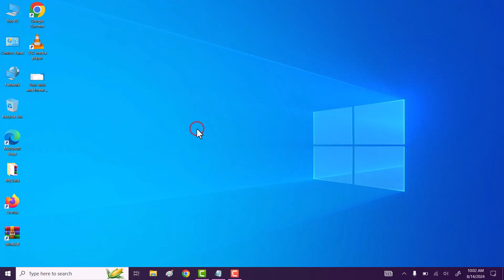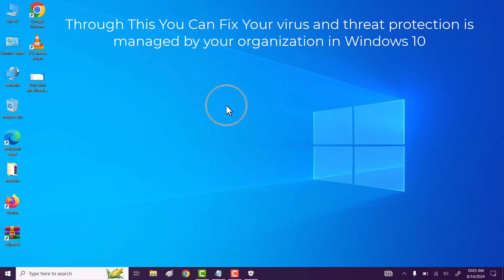Fix Your Virus And Threat Protection Is Managed By Your Organization In Windows 10 (Quick Way)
Hi friends, This video tutorial is about "How To Fix Your Virus And Threat Protection Is Managed By Your Organization In Windows 10 (Quick Way)".

If you are facing problem like "Your Virus And Threat Protection Is Managed By Your Organization In Windows 10" then do watch my this simple tutorial in which I will share quick way to Fix Your Virus And Threat Protection Is Managed By Your Organization In Windows 10

Command used:
REG DELETE "HKEY_LOCAL_MACHINE\SOFTWARE\Policies\Microsoft\Windows Defender" /v DisableAntiSpyware